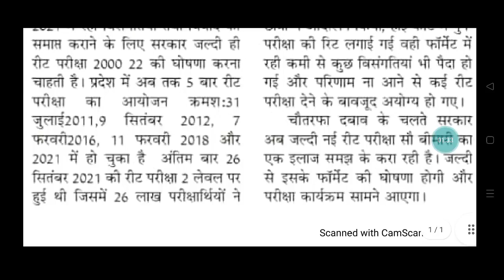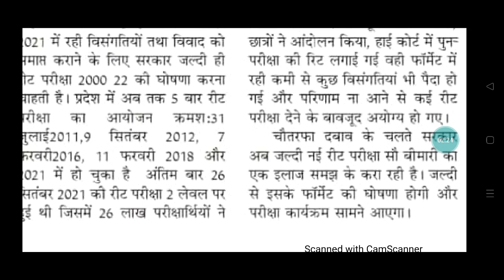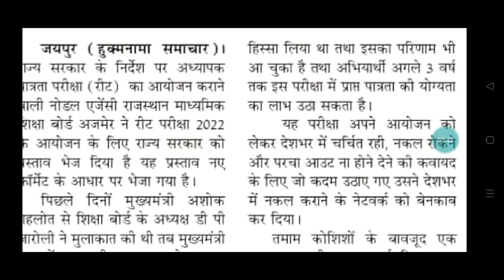reet new vacancy 2022 , reet latest news today, reet results news, reet cut off, reet news